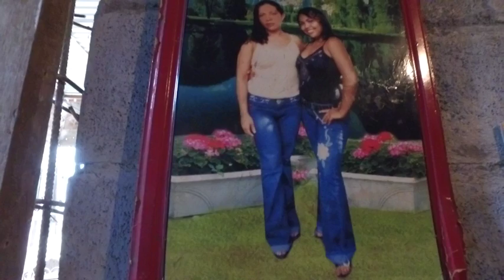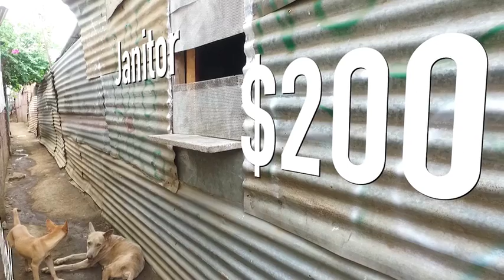Documentary of Chvrches Lauren Mayberry & Justin Long volunteer trip 2 Nicaragua. Donate below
Documentary of Chvrches Lauren Mayberry & Justin Long Trip to volunteer in Nicaragua. VISIT THE GIRLS HOME website at thegirlshome.com.